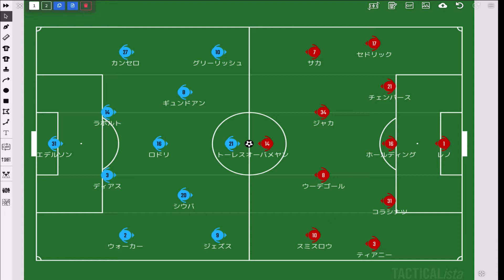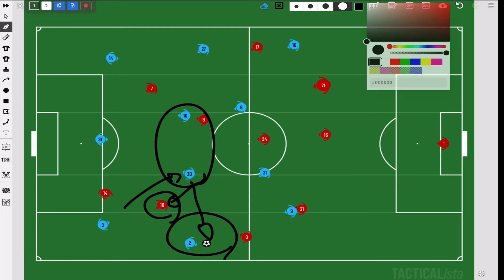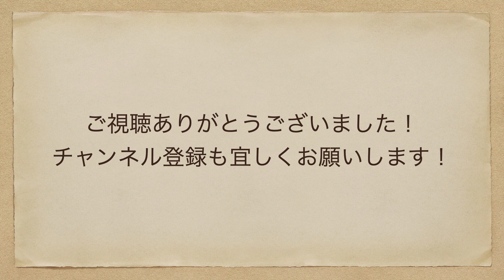【FOOTBALLのハナシ Vol.９】Premier League３節 マンチェスター・C vs アーセナル 『混乱と不利の関係』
日にちは経ってしまいましたが、シティの混乱の生じさせ方と優位性の作り方についてまとめたかったので、考えさせていただきました。
もう一回観てみようと思います。

ラジオ感覚、作業用BGM的なノリで見て聴いてもらえると嬉しいです！